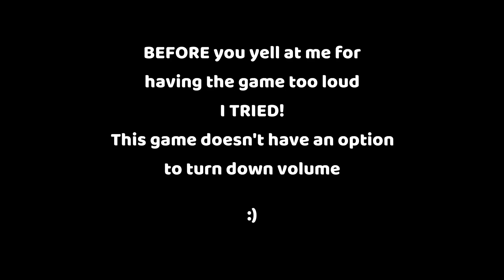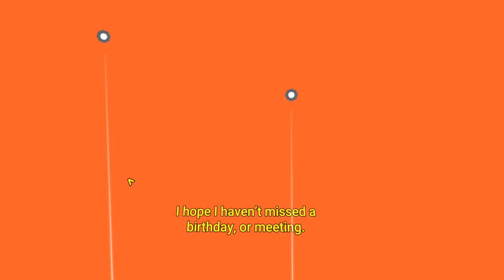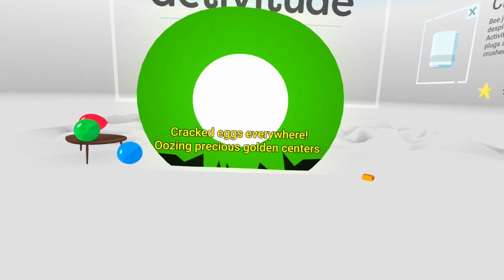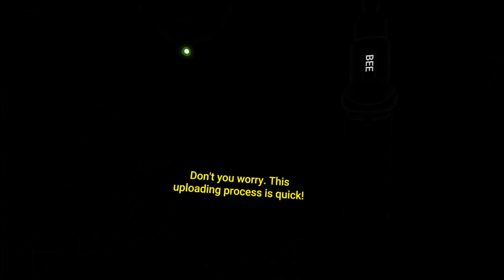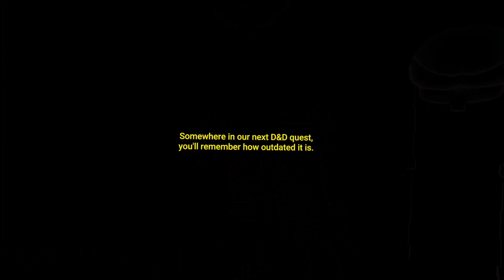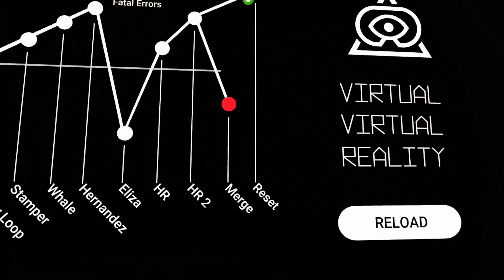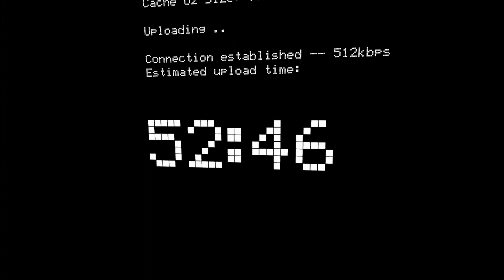Virtual Virtual Reality Part 4 - FINALE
My latest album Chest Pains is available now on all streaming services!!!